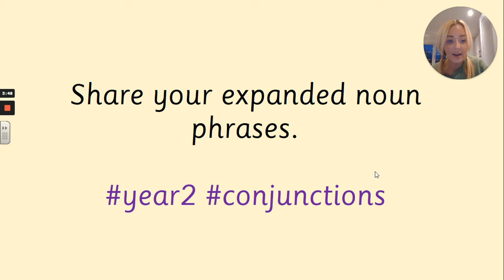Year 2 Information texts Lesson 5 Part 4